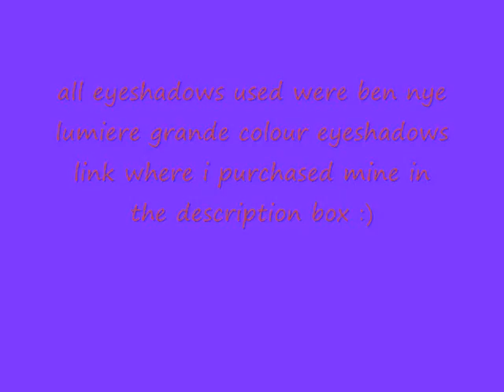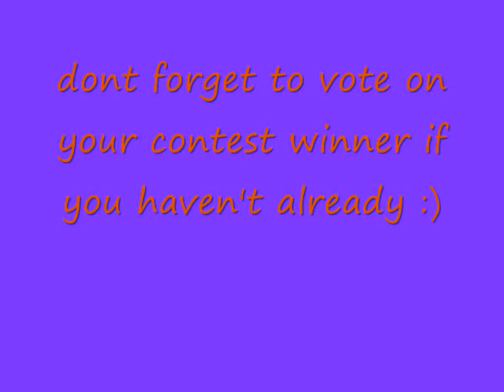COPPER , PURPLE + BLACK MAKEUP TUTORIAL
ALL EYESHADOWS USED WERE BEN NYE LUMIERE GRANDE COLOR EYESHADOWS
HERE IS A LINK WHERE I PURCHASED MINE :)